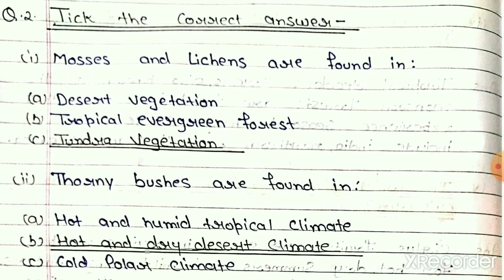Class -7|Geography|chapter -6|Natural vegetation $ wildlife|Question Answer explanation|sscoaching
Class -7|Geography|chapter -6|Natural vegetation $ wildlife|Question Answer explanation|sscoachingHi

TAKATAK ID:-sscoaching

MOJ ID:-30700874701